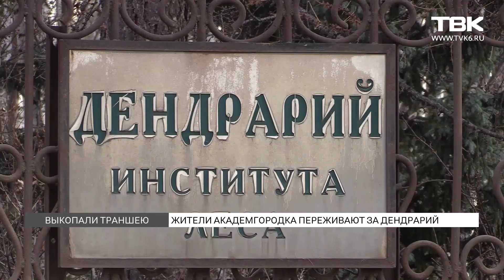«"Обкусывают" зелень и экологию со всех сторон»: жители Академгородка встали на защиту дендрария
Жители Академгородка переживают, что могут остаться без любимого места для прогулок. На территории дендрария Института леса уже несколько дней ведут строительные работы – там выкопали траншею. Предположительно, чтобы проложить новую ветку электроснабжения. Местные жители уверены, что работы не согласованы и вскоре могут навредить саду. Подробности этой истории – в сюжете «ТВК Красноярск».